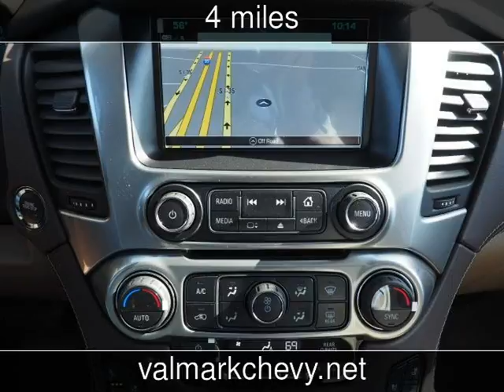2018 Chevrolet Tahoe Premier New Cars - New Braunfels,Texas - 2017-11-24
See more details about this new car This 2018 Chevrolet Tahoe Premier with 4 miles is for sale at ValMark Chevrolet.